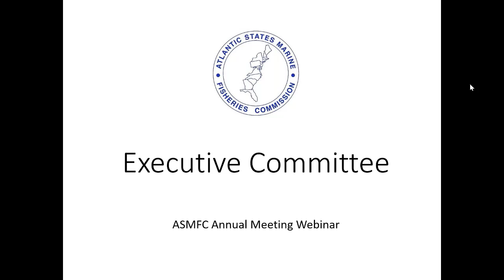Executive Committee Proceedings October2023